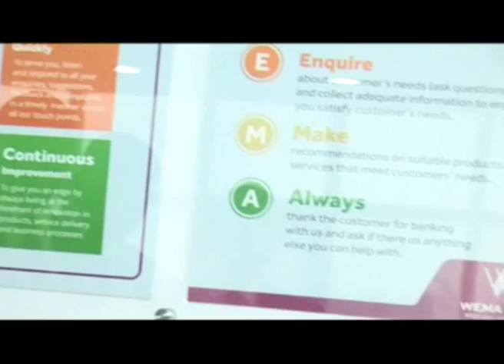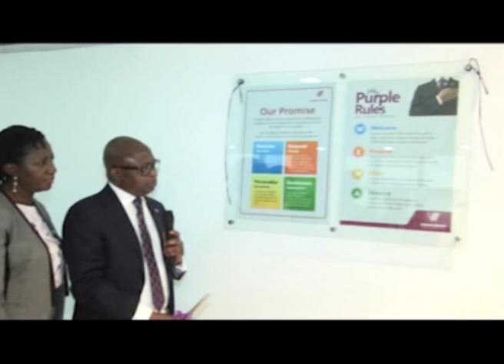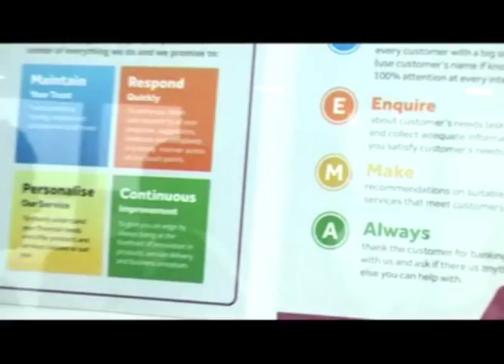The Launch of the Wema Bank Service Charter